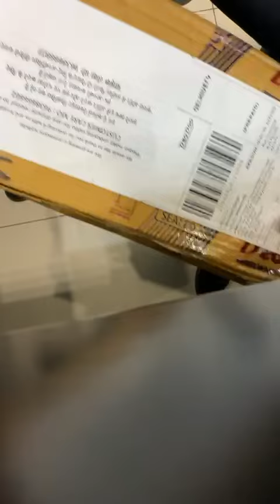Deodap Discovery: Redefining Quality with Every Purchase!